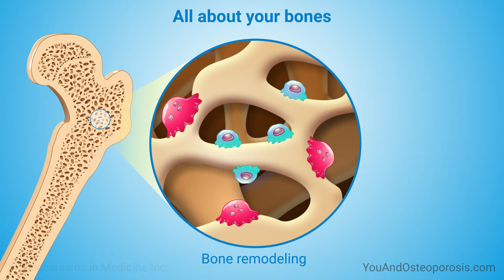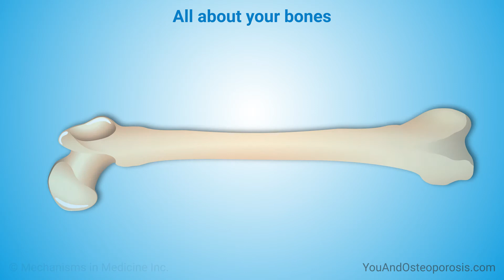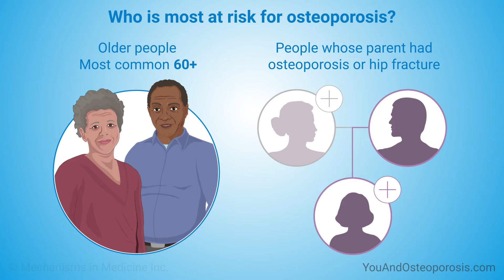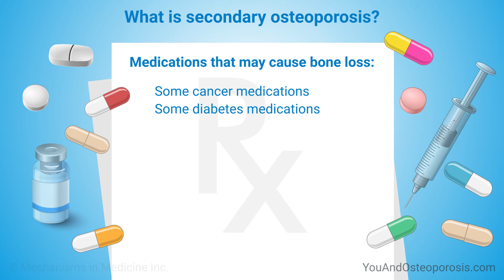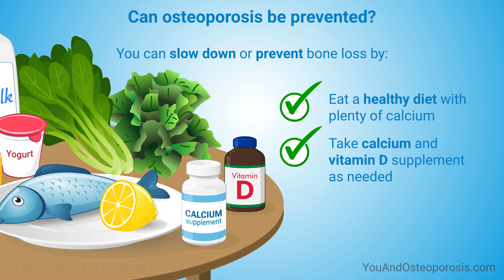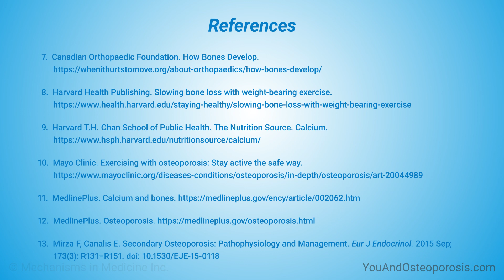Understanding Bone Health and Osteoporosis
This animation provides an overview of bone health and osteoporosis, a disease in which your bones become fragile and more likely to break. Up to 1 in 2 women and 1 in 4 men over age 50 will break a bone in their lifetime due to osteoporosis. Preserving and maintaining bone health is vital. You will learn about risk factors for osteoporosis and steps you can take to avoid potentially devastating fractures. Making bone-healthy choices can help you keep your bones strong for life.